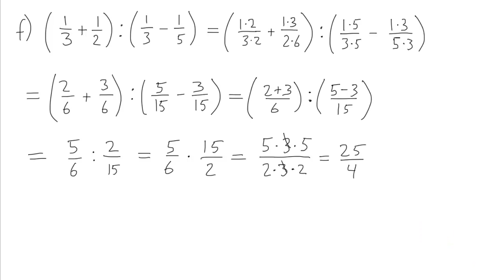Matematikk 1P - 023 - Brøkregning 2